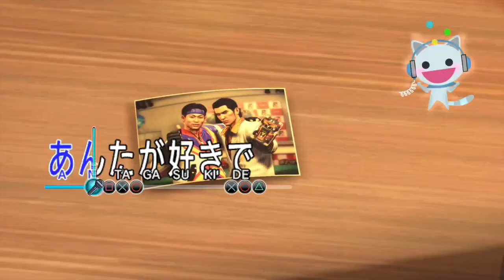CAN WE TRUST HIM? | Yakuza 0 #5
After being expelled from the Tojo Clan, Kiryu needs to figure out how to clear his and Kazama-san's names. While doing so, he meets a mysterious man named Tachibana, who runs a real estate business. He offers Kiryu help in exchange for the Empty Lot, but can Kiryu trust him?

CHAPTER 2
THE REAL ESTATE BROKER IN THE SHADOWS | Part #3